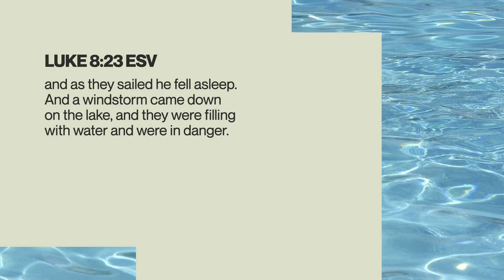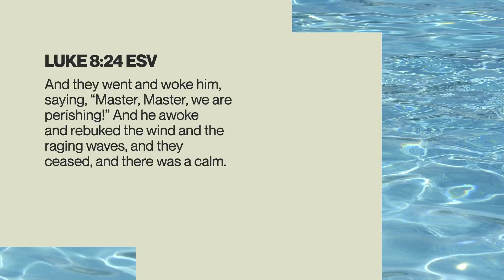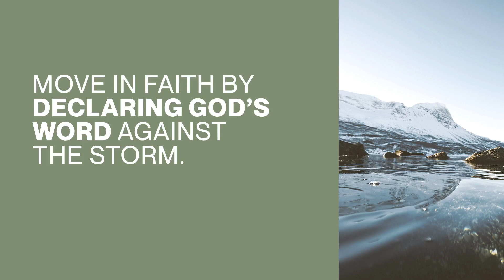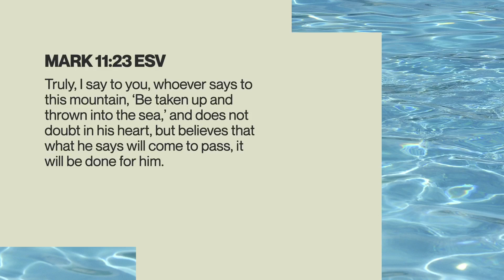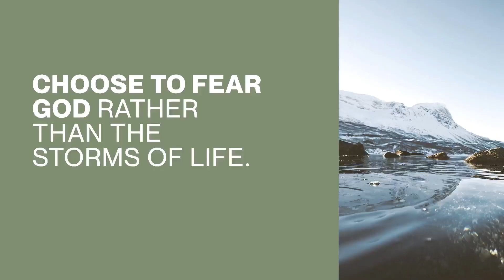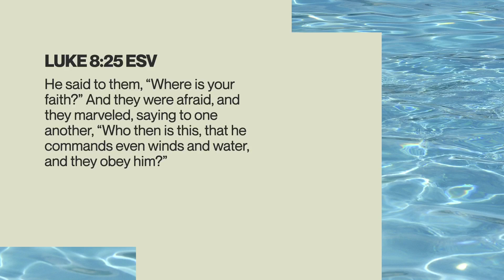Jesus Came to the Rescue - Marc Constantino | Even in the Impossible Week 5